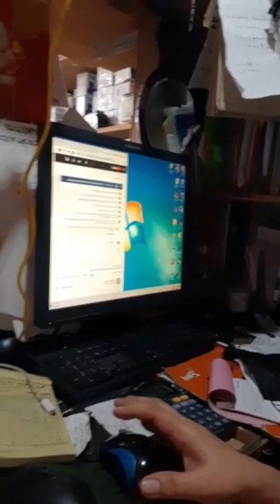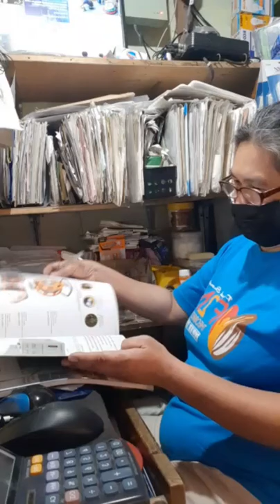ang everyday kong ginagalawan mariz lee vlog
ang everyday routine ko ay laging andto sa square na ito morning till night
work monday till sunday so hows my life ?